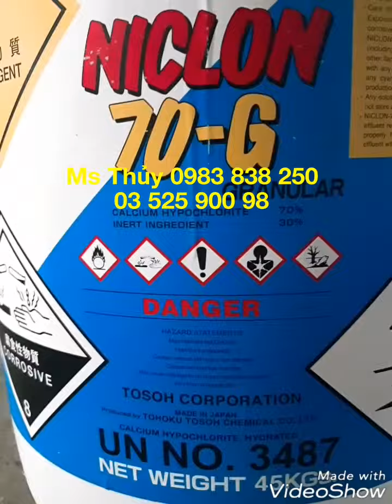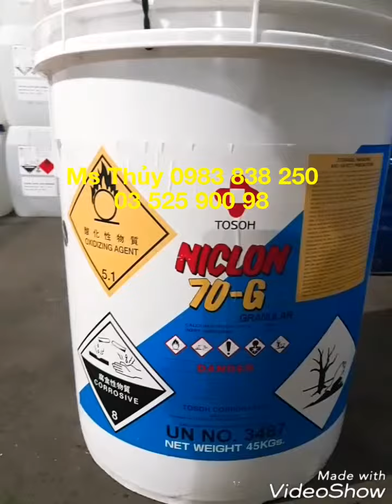Calcium Hypochloride Chlorin Niclon 70-G nhập khẩu Nhật Bản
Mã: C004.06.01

Calcium Hypochloride Chlorin Niclon 70-G nhập khẩu từ Nhật Bản
Công ty Trần Tiến có bán Chlorin Niclon từ Nhật Bản, quý khách vui lòng alo Ms Thuy : 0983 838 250 để được mua với giá rẻ nhất

Công ty xin giới thiệu về Chlorin cũng như công dụng của sản phẩm:
Tên quốc tế và tên thương mại là: Calcium Hypochloride, hóa chất chlorin, hóa chất chlorine, hóa chất clorin, chlorin xử lý nước, Ca(OCL)2, sốc clo, clo hồ bơi
Công thức: CaOCl
Quy cách: thùng 40kg, thùng 45kg, thùng 50kg
- Hóa chất Chlorin thường tồn tại ở dạng bột, màu trắng hoặc màu vàng lục
- Công thức hóa học của Calcium Hypochloride (Chlorin) có 2 dạng: Ca(OCl)2 (Calcium Hypochlorite) và NaOCl (Natri Hypochlorite) với hàm lượng chlorin 60-90%
- Hóa chất Chlorin rất dễ bị phân hủy
- Hóa chất Chlorin là chất oxy hóa mạnh nên dễ nổ khi tiếp xúc với chất hữu cơ
- Hóa chất Chlorin có thể tan trong nước và Chlorin cũng là thành phần chính trong nước Javel

Một số công dụng của hóa chất Chlorin:
- Hóa chất Chlorin là một loại chất sát khuẩn mạnh và được sử dụng rộng rãi trong nuôi trồng thủy sản để xử lý nước tại ao lắng, sát khuẩn, khử trùng ao nuôi
- Hóa chất Chlorin có thể pha dung dịch rửa chống nấm, chống vi khuẩn cho chồi cấy mô tại giống
- Hóa chất Chlorin cũng là dung dịch sát khuẩn dụng và vệ sinh nhà xưởng chế biến thực phẩm đông lạnh
- Khi tan trong nước, hóa chất Chlorin giải phóng khí clo làm cho nước có mùi hắc đặc trưng. Mùi có thể sốc vào mũi gây chảy nước mắt, nước mũi vì thế khi dùng nên đeo khẩu trang và mắt kính
- Trong y học, hóa chất Chlorin dùng để sát trùng vết thương và làm chất gây mê chloroform (CHCl3)
- Trong công nghệ hóa học, hóa chất Chlorin được dùng trong nước sơn, chất hòa tan, chất tạo bọt, thuốc trừ sâu, hóa chất chống đông,...
- Hóa chất Chlorin dùng trong xử lí nước công nghiệp, nước sinh hoạt và khu đô thị
- Hóa chất Chlorin dùng làm chất khử trùng, diệt khuẩn, diệt tảo, diệt phiêu sinh vật trong môi trường nước

Quý khách có thể xem thêm thông tin và hình ảnh của hóa chất Chlorin ở đường link sau

Đây là đường link tham khảo các sản phẩm hóa chất khác của Công ty:

Bài viết thuộc quyền sở hữu của Công ty Trần Tiến và xin mời quý khách ghé thăm trang web chính của Công ty:

Xin cảm ơn quý khách đã xem video và rất mong được hợp tác với quý khách !